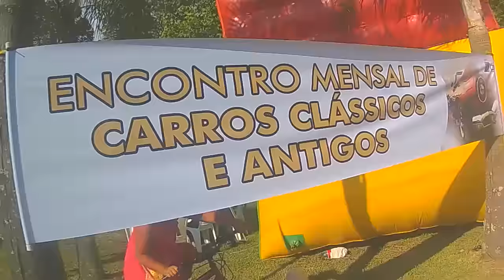Encontro de Carros Antigos em Farroupilha-RS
Fotos no vídeo: Mauricio Fernando Fernandes / Fernando Beria

Leandro Menzen Português Encontro de Carros Antigos em Farroupilha Farroupilha-RS Encontro Carros Antigos Farroupilha Estação Ferrea Evento Carros Clássicos